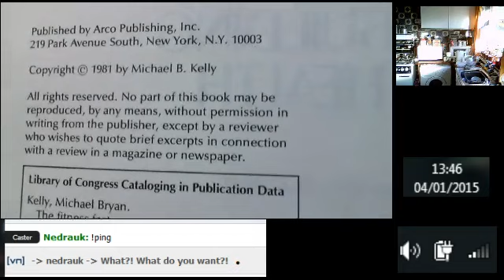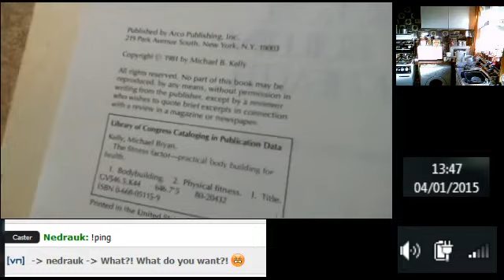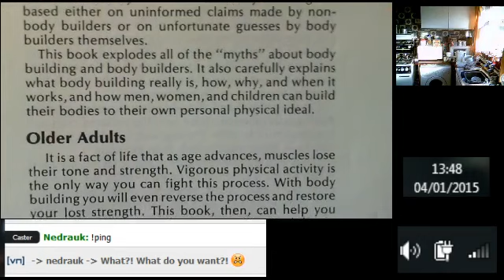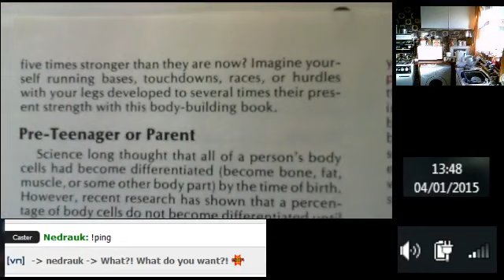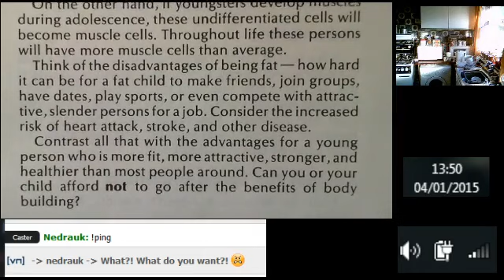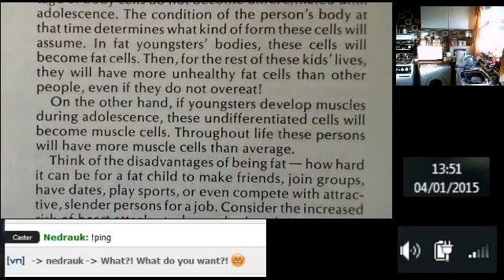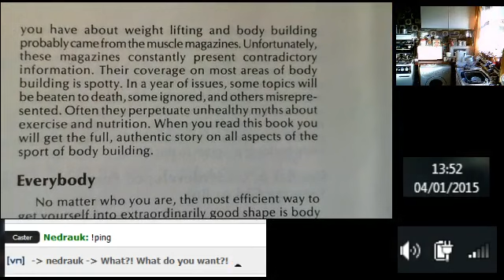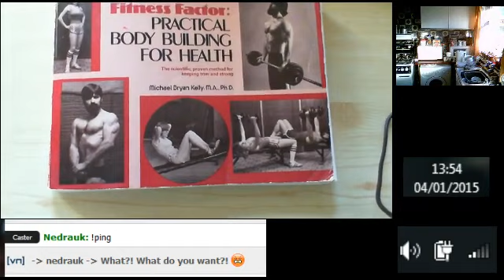Fitness website reasoning explained in full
This explains the motivation behind my much maligned fitness website. I think the 1981 source book may not still be in print, but the reasoning is fully accurate.